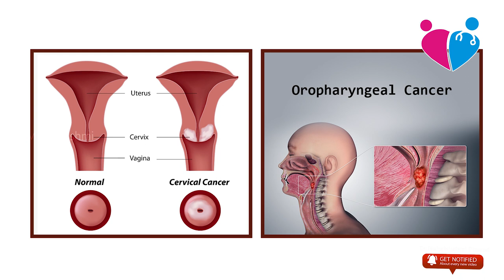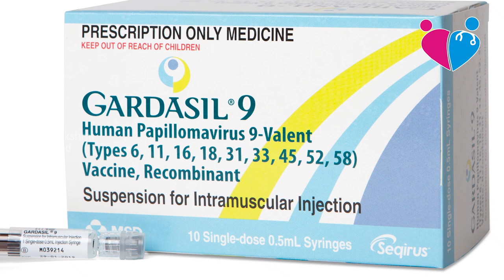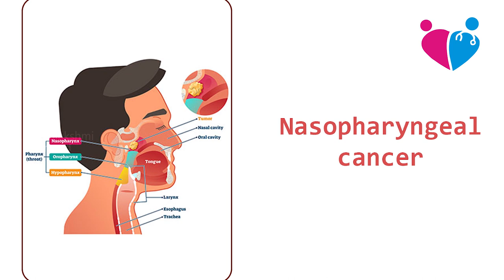virus and cancer | வைரஸ் மற்றும் புற்றுநோய்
வைரஸ் மற்றும் புற்றுநோய் | virus and cancer

Types of virus for cancer risk in india
1. Human papillomavirus
2. Hepatitis B and Hepatitis C
3. Epstein-Barr virus

Types of virus for cancer risk in other country
1. Human herpesvirus 8 (HHV-8)
2. Human T cell leukemia virus (HTLV)

Human Papillomavirus
1. Common cancer for Human Papillomavirus in women (cervical cancer, oropharyngeal cancer)
2. Sexual contact, Poor hygiene
3. Hpv strains 16,18,25,27,35,39

How to aviod HPV
1. Lifestyle modification (Proper hygiene, Proper sexual contact)
2. Get vaccination ( Gardasil vaccine 10 to 18 years)

Vaccine Period
1st Shot 0 month
2nd shot 1 month later
3rd shot 6 month after first shot

Hepatitis B and C
1. Low level Immunity
2. Contaminated blood products(multiple blood transfusion)
3. Contaminated syringe needle
4. Hepatitis B virus vaccination must
5. Liver Cancer

How to aviod Hepatitis B and C
1. Proper hygiene
2. Use to Disposable syringe
3. Must be check viral markers
4. Hepatitis B vaccination must (0 month - 1 month - 6 month

Epstein-Barr virus
1. Bathing in the pool
2. Nasopharynx is a common cancer
3. Human herpesviruses (HHV 8) (kaposi's sarcoma)
4. Human T cell leukemia virus (HTLV) (leukemia and other lymphoma

RADIATION ONCOLOGY
11A,vinayagar nagar,KK nagar,
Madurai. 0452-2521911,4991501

15 Years of experience in Oncology Field. Has Treated more than 75,000 Cancer patients in past 15 years.

Radiotherapy Precautions | கதிரியக்க சிகிச்சை முன்னெச்சரிக்கைகள் /  Dr.Mahalakshmi prasadHead & Neck Cancer specialist